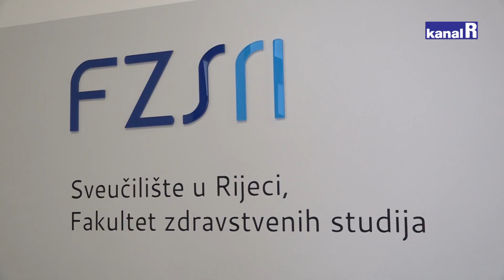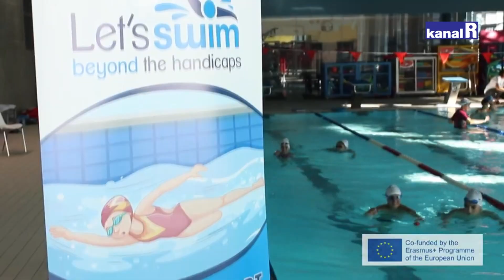Albert Sirotich i Jasna Lulić Drenjak dobitnici nagrada Hrvatskog akademskog saveta